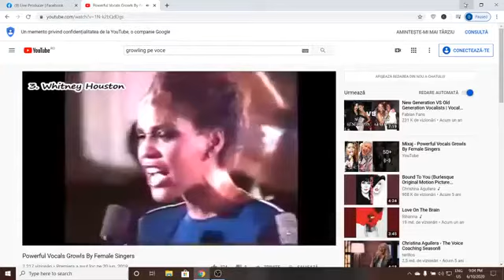Nodulii pe voce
Do you want a singing critique from me?

This course is ideal for beginners or those wanting to know more about the technique of singing and have a daily vocal routine.

I am OLGA SAIN , vocal coach! I have been teaching for 17 years and been singing about 30 years. I teach from my own academy and also teach and mentor via email, and online via Zoom & Skype.

 I am trained in all genres of music. I have studied every voice technique there is, including Speech Level Singing, Bel Canto.